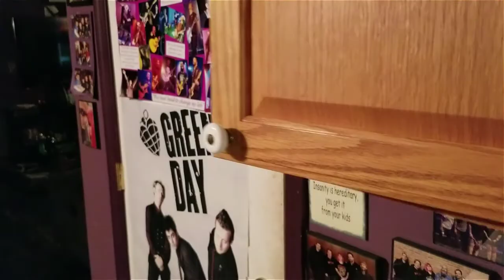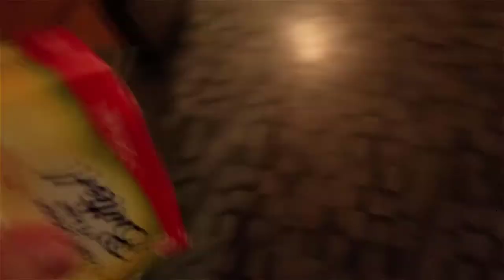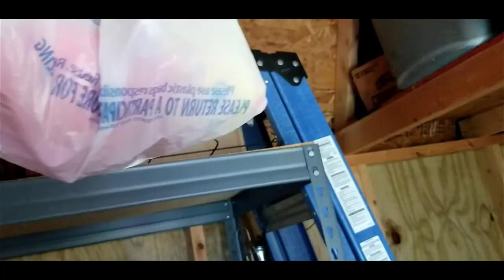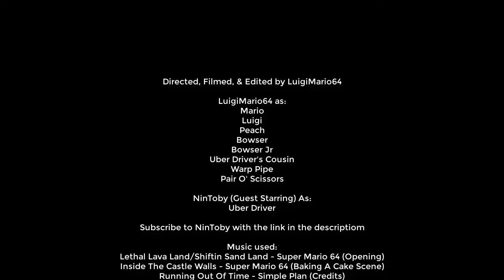LM64 Movie - Bowser's Flawed Kidnapping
Bowser & Bowser Jr mysteriously wake up in the woods, when they find their way to Princess Peach's castle via warp pipe. They take this opportunity to kidnap the princess. However, things don't really go according to plan.

Special thanks to NinToby for guest starring in this video, playing as the "Uber Diver".